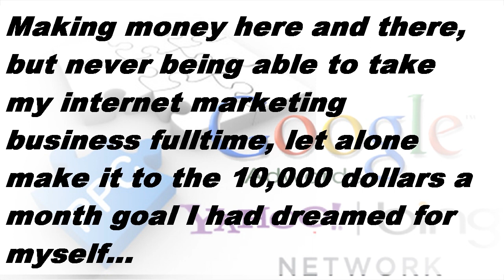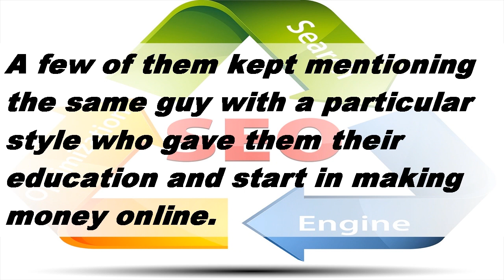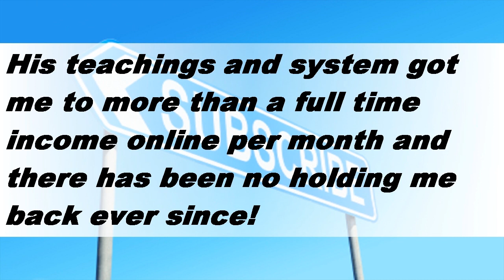Online Affiliate Marketing - I Found The Best Method!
Looking into Online Affiliate Marketing? Click the link below for the best method.

Don't spend your time and money looking into to Online Affiliate Marketing products that will claim to make you an internet sensation overnight but never live up to their promises!

My own path to a better life set out similar to yours. I bought all the products with all the shiny bells that would make me an instant internet millionaire. Nothing did what it promised to do until I stumbled upon a powerful new system and teaching that changed my life forever! I was amazed! It actually DID DO what it promised it WOULD DO! Teach me how to make a full time income and more online!

Online Affiliate Marketing
online affiliate marketing companies
define affiliate marketing
affiliate advertising
what is emarketing
define e-marketing